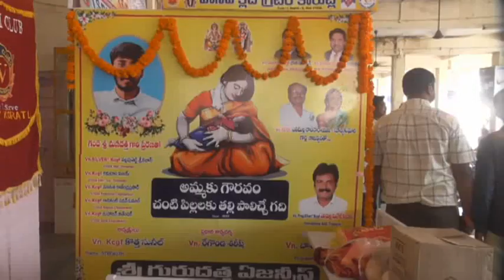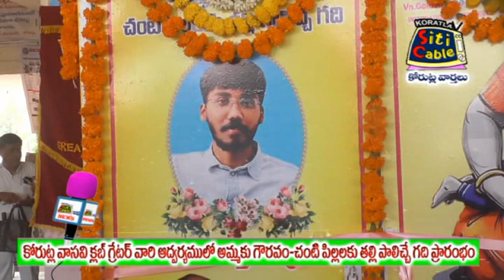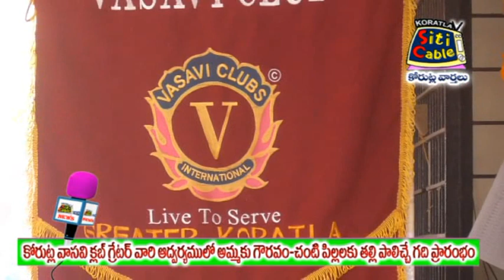కోరుట్ల వాసవి క్లబ్ గ్రేటర్ వారి ఆధ్వర్యంలో అమ్మ కు గౌరవం-చంటి పిల్లలకు తల్లి పాలిచ్చే గది ప్రారంభం